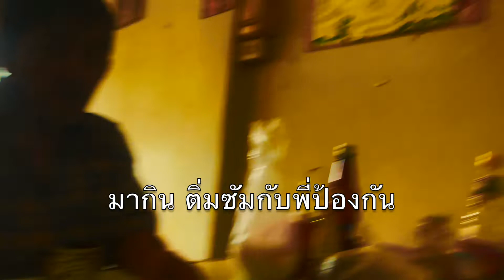มากินน้ำร้อนกับ พื่ ญา ทองสุข บ้าน ท่ง ละไม